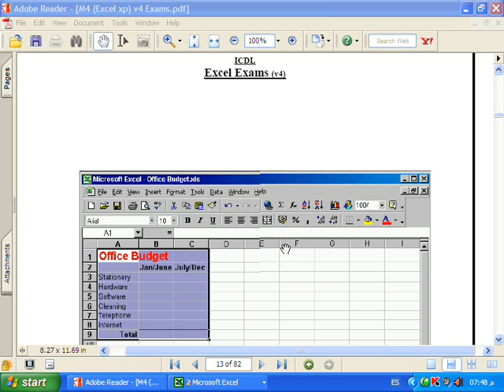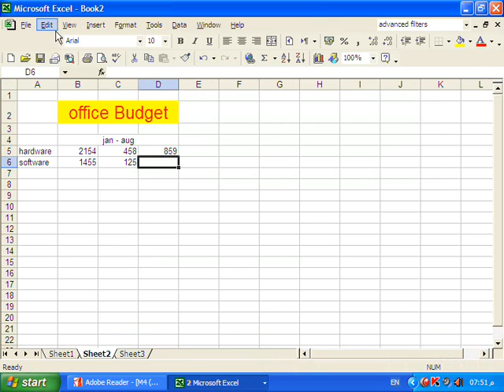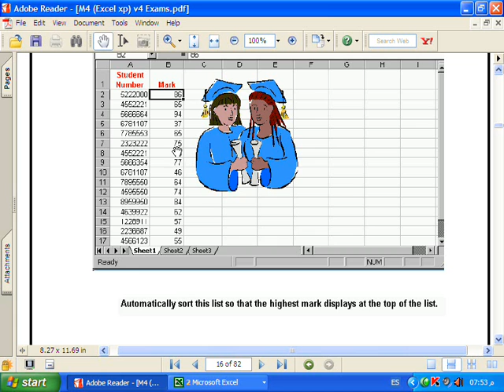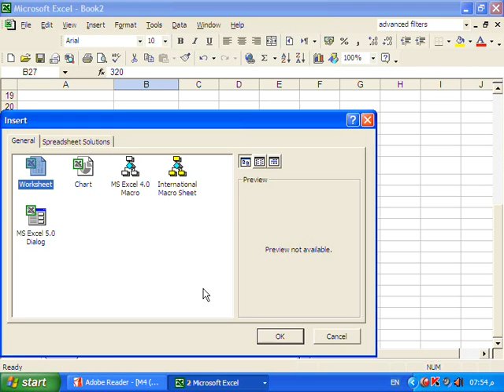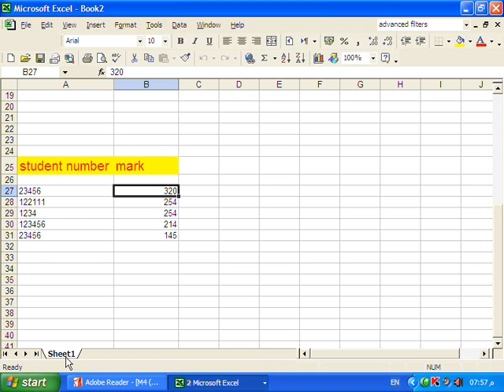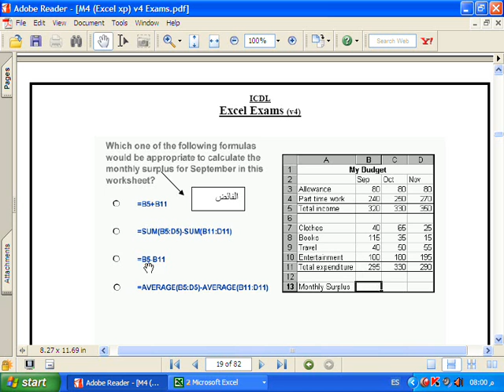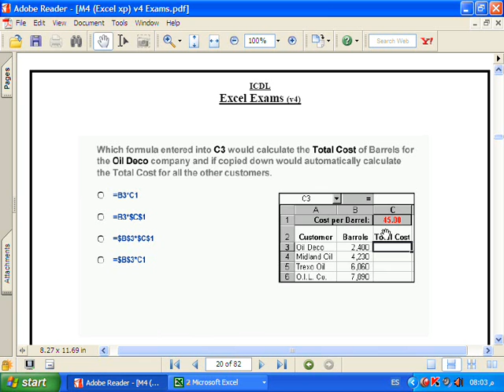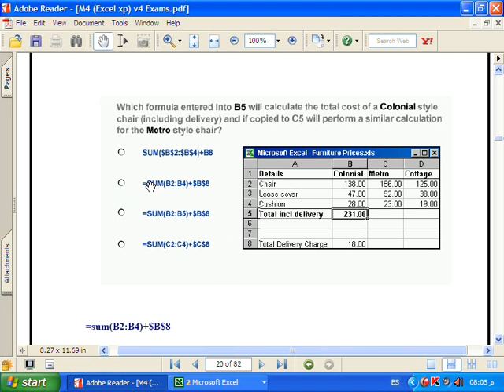شرح تعليم icdl حل أسئلة الامتحان شرح تعليم الاكسل الفقرة رقم 2